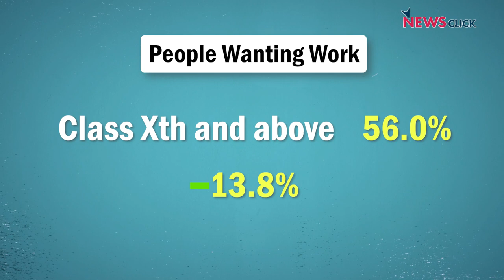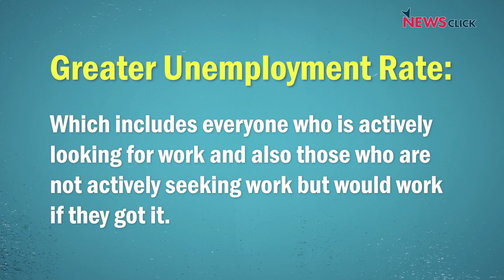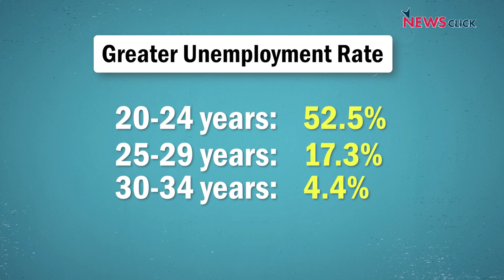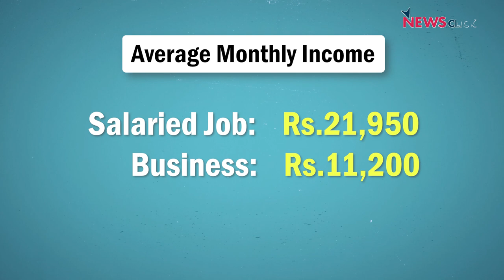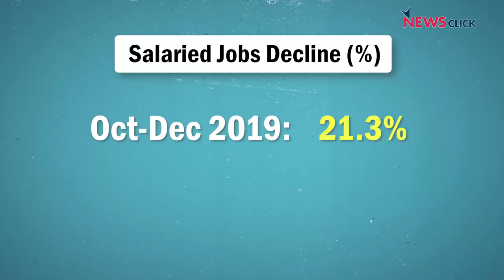Young, Educated, but Jobless in India | With Aunindyo Chakravarty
A large part of India's educated youth is either unemployed or employed in jobs that they are overqualified for. While the government continues to make excuses about people not being skilled or educated enough, the reality is quite the opposite. A lot of Indians are forced  to settle for jobs below their skill and educational level because  there are no good jobs.